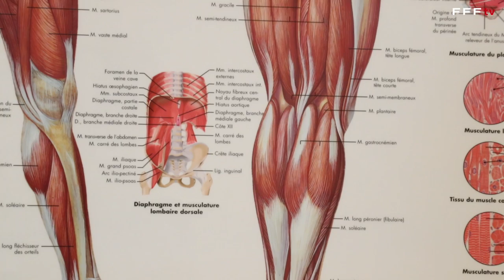Rupture du tendon d'Achille : la rééducation de Siraba Dembele au Centre Médical I FFF 2021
Victime d'une rupture du tendon d'Achille l'ayant privée des JO, la capitaine emblématique de l'équipe de france féminine de handball, Siraba Dembele vient de terminer quatre mois et demi de rééducation au Centre Médical de Clairefontaine.